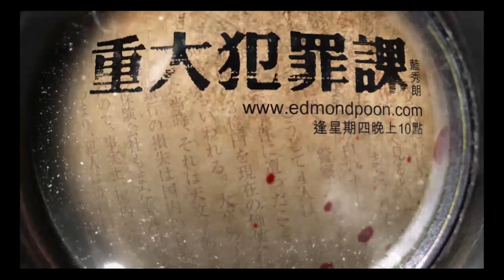首發與CEO對話！ Francesca L Photography(WE MATCH) 2014-12-08 c